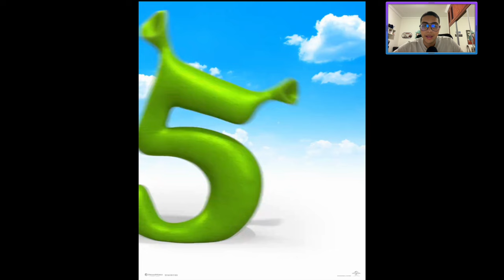SHREK 5 CONFIRMED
It's finally happening y'all. We're all sharing the same Christmas present!!